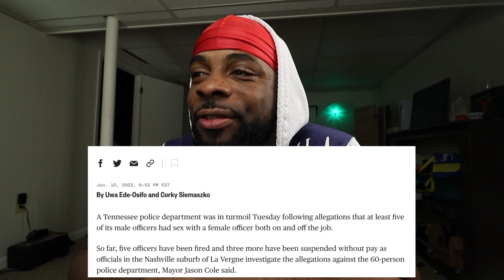POLICE Officers Had 5 Work BOYFRIENDS And 1 HUSBANDS |Meagan Hall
00:00 Intro
01:08 The Real Victim In This Situation
01:51 How I Think They Got Caught
02:31 Be Careful With The Work Freak
04:37 My Sexual Harassment Story
10:48 Conclusion